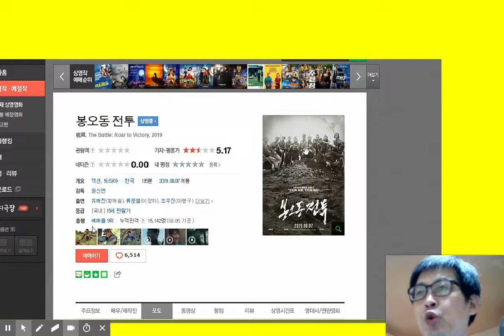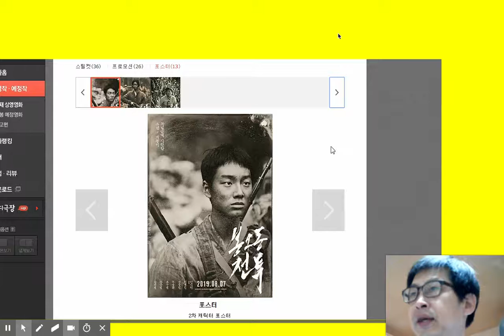개봉화제작 [봉오동 전투]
2019년 8월7일 개봉영화 1919년 부터 시작된 독립을 향한 열망에 이어서 20년의 독립군의 첫승리 봉오통전투를 다룬 영화
영화를 예매한 다음에 취소할 수 있습니다. 취소하면 곧장 자신의 통장으로 입금됩니다. movie.naver.com에서 예매및 예매취소(좌측메뉴)할 수 있습니다.